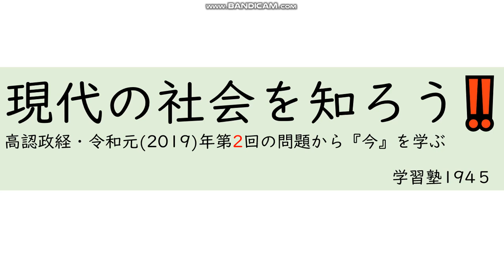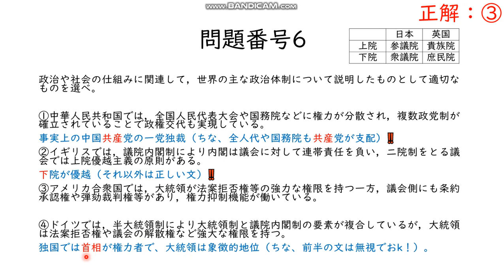世界の政治体制について（高認・政経・2019年第2回⑥）